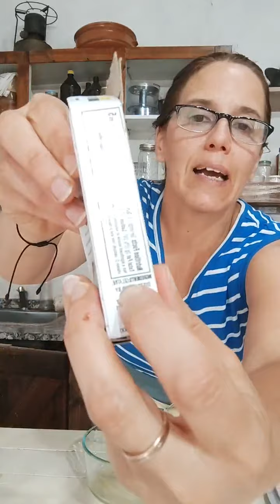TURRON DE COCO dos ingredientes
TURRON DE COCO CON TRUCO

RECETA

2 CLARAS DE HUEVO
1 cdita de Sirope de dátiles Fermentados (o el endulzante que más te guste)
1 cdita vinagre casero
3 a 4 cdas de coco rallado, o bagazo de coco más coco rallado (mira el vídeo que te lo explico)

Seguí mis indicaciones y disfruta de comenzar el año con salud.

A quien le gustó esta receta? Levanta muy alto tus manos💪🙌🥂💫

GUARDA
LIKEA
COMENTA

COMPARTI CON FAMILIARES Y AMIGOS.